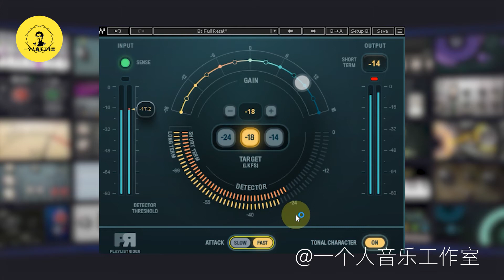WAVES实战篇：用PlayList Rider增加响度